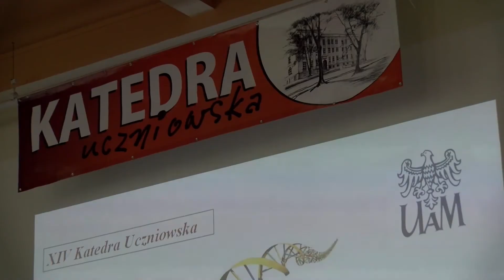Uczta naukowa w I LO